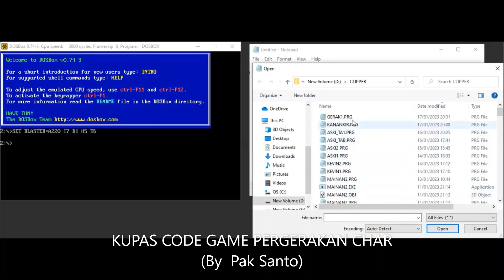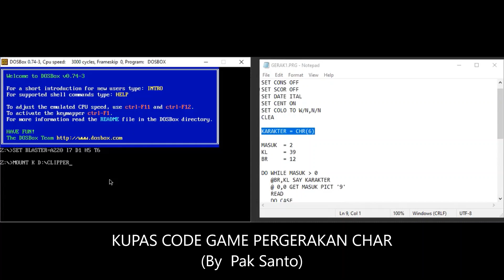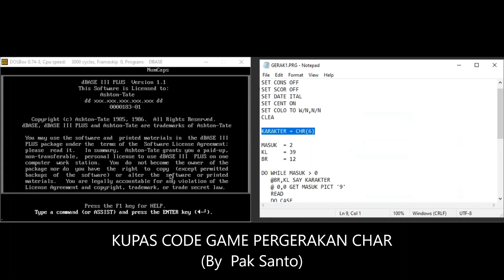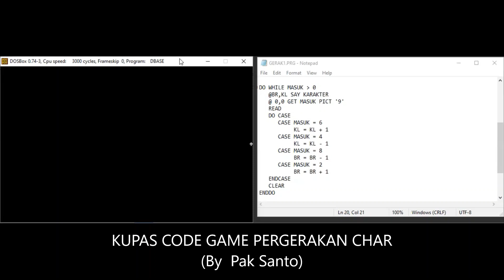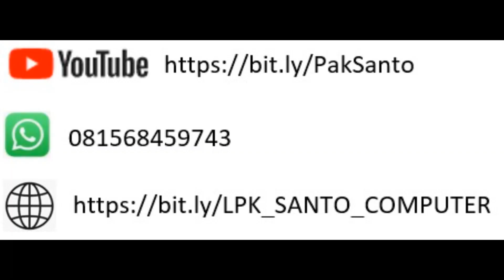KUPAS CODE GAME PERGERAKAN CHAR (By Pak Santo)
Video ini mengupas bagaimana sebuah code untuk menggerakkan CHAR tertentu dari 255 Char pada ASCII. Sebagai contoh dipakai Char ke 6; silahkan anda adaptasikan sesuai kreasi anda sendiri. Untuk lebih jelasnya, Ikutilah video ini sampai selesai. Jika ada pertanyaan, silahkan kirim melalu WA : 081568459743; jika anda ingin berdonasi agar channel ini semakin berkembang silahkan kirim ke rekening BCA : 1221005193 A/N : SUSANTO HIDAYAT

CATATAN : : Pembahasan pemrograman dengan bahasa CLIPPER dimaksud dan ditujukan bagi mereka yang mengalami kesulitan dalam masuk dunia pemrograman komputer serta bagi mereka yang akan memasuki dunia pemrograman komputer. mengapa dengan CLIPPER ? pertimbangannya CLIPPER sebagai salah satu bahasa pemrograman komputer yang interaktif, sehingga memudahkan mereka yang baru mulai belajar bahasa pemrograman komputer maupun mereka yang mengalami kesulitan dalam belajar bahasa pemrograman komputer.